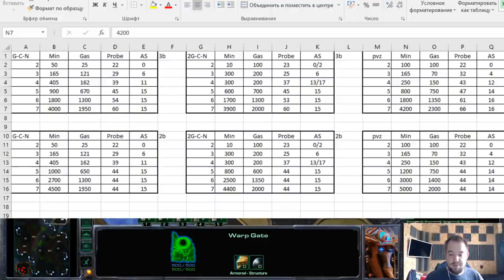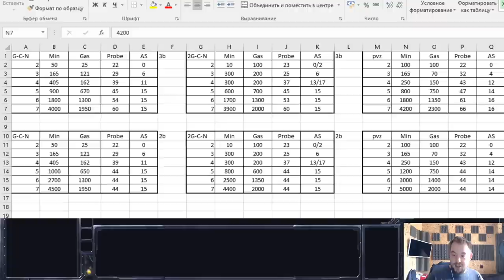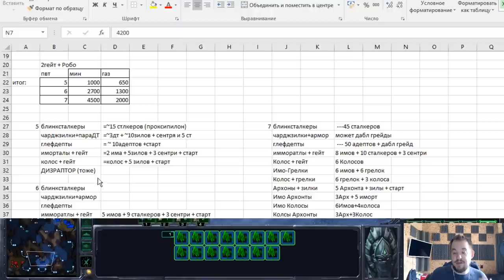Новый стиль за протосса! Круче прогеймеров! ШОК !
Хочешь научиться играть в starcraft 2. Неможешь найти инфу у alex007? starcraft сложная игра так что , TED научит играть sc2, будешь как serral в старкрафт 2. А алекс007 будет дальше топить с ботами . dobro кстати неплох но тут всё по быстрому ,starcraft 2 legacy of the void лучшая стратегия 2020 . Поэтому что бы научится  legacy of the void  ты попал по адресу ! starcraft 3 дата выхода ещё неизвестна, а ты уже будешь профессионалом , не то что zergtv. Но в старкрафт , против  medoed сможешь сражаться ,уроки от TED СТРАТЕГ помогут , смотри мой гайд ,обучение ,по starcraft ii до конца !
Старкрафт 2 - Протоссы Гайд - Шаг 1 - 200 ЛИМИТА за 7 минут!

Сегодня у нас старкрафт2 или не старкрафт 2, потому что я смотрел Alex007 и решил ему позвонить, Alex 007 сказал что бы я любил мморпг и новости игр, бесплатные игры и игровые новости, а орк подкастер подсоединился и сказал что игры,подкаст,diablo,варкрафт это круто, Алекс007 согласился, и орк подкастер отключился, зато пришёл kabyrage и сказал что sc2 умирает и что нам с ним делать, а Alex007 предложил глянуть что там у ixbt, у ixbt games, оказался один fortnite, genshin impact, roblox, among us, outriders, а не то что у Alex007 – стратегии 2021, киберспорт, старкрафт 2 прохождение. Вообщем тоже что у Antik, который делает стратегии 2021, но не старкрафт, а культас вообще играет в губка боб и life is strange 3, поэтому я задумался что если поиграть в дота2 (dota 2) ведь basset sc2 тоже играл в дота2, и алекс007 думаю тоже играет в dota 2, зато bratok не играет, или браток тоже любит приколы и дота 2? Ну нет лучше уж в cyberpunk 2077,it takes two,assassin's creed valhalla,стрим,rocket league,gta 6,rainbow six siege,ps5,loop hero,evil genius 2,doom eternal…вообщем мы с Alex007 побеседовали и решили что приколы 2021 были бы круче если бы TTTed vs Alex007 сошлись в БО7 и под комментирует профессионал, юрий профессионал, он же yuri the professional. Топ контент.

КОЛДУЙ КАК RUFF в СРОЧНЫЙ ВЫПУСК Секретного Агента, ведь САМЫЕ ОЖИДАЕМЫЕ СТРАТЕГИИ 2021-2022,будут про ВЫЖИВАНИЕ НА КОСМИЧЕСКОЙ СТАНЦИИ – Base One, Новости, гласят что новый онлайн Diablo довёл геймеров до истерики, геймплей, ТЕМНАЯ СТОРОНА WOW,это вам не Genshin Impact – ВАЙФУ ПО КАЙФУ!,Valheim – СУРВАЙВАЛЫ ОПЯТЬ В ТОПЕ?, а как иначе, выживание, КУЛЬТАС ОТВЕЧАЕТ НА ДИСС,ОН ВЫШЕЛ!!! Самый Долгожданный Мод для Генералов C&C Generals Evolution Beta, Вот так надо делать ремастеры, Масштабная битва от первого лица, Самое масштабное FFA в Red Alert 3, Остров войны: Битва 6 игроков в формате FFA на новой карте в Red Alert 3, НЕчестный RuFFCraft feat. Alex007, Bly, Unix & co! Самый долгожданный стрим для любителей Старкрафта, БОРИСЬ КАК RUFF: Новые шедевры в StarCraft II с игрой до последнего от грандмастера, ТВОРИ КАК RUFF: Игровые шедевры за расу терранов от любимца нашего сообщества в StarCraft II